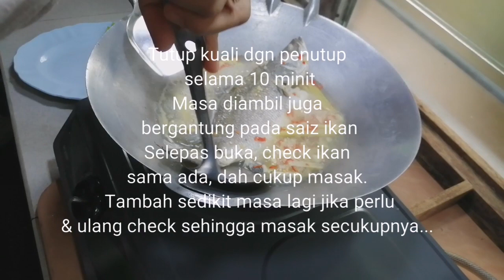Cara Masak Ikan Siakap Stim Limau Thai | How To Make Thai Lime Barramundi Steamed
How To Make Thai Lime Barramundi Steamed
Thai Lime Barramundi Steamed Recipe
Resepi Siakap Stim Limau

Kali ini cara memasak Ikan Stim tanpa menggunakan Periuk Kukus.

Bahan-bahan | Ingredients :

1. Ikan Siakap | Barramundi.
2. Halia | Ginger.
3. Serai | Lemongrass.
4. Cili Besar (hiasan) | Capsicum Annum (for decoration).
5. Limau Nipis (hiasan) | Key Lime (for decoration).
6. Gula | Sugar.
7. Garam | Salt.
8. Air Limau | Key Lemon Juice.
9. Daun Ketumbar | Patchi | Coriander Leaves.
10. Cili Api | Chilli Pepper.
11. Bawang Putih | Garlic.
12. Jeruk Bawang Putih (ada dijual di kedai runcit, kalau tak dak pun tak pa, tapi rasa akan Berbeza Sedikit) | Garlic Pickled.

Selamat Memasak & Makan2
Happy Cooking & Eating 😋